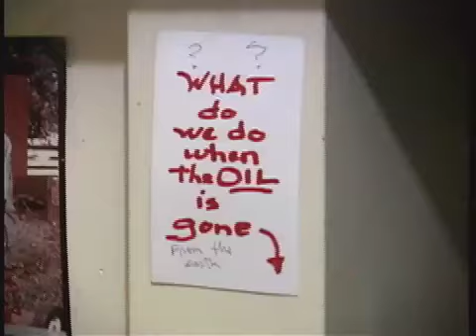MONSTER ROAD (excerpt #2)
MONSTER ROAD is a feature length documentary about the life and work of legendary underground animator Bruce Bickford. Best known for his collaborations with Frank Zappa in the 1970s, Bickford is an international cult figure who has influenced generations of animators while somehow eluding mainstream notoriety. Directed by Brett Ingram, MONSTER ROAD won sixteen awards including "Best Documentary" at the Slamdance Film Festival before a two-year run on Sundance Channel. The new MONSTER ROAD "Collector's Edition" DVD is available, along with Bruce Bickford's animated masterpiece PROMETHEUS' GARDEN, exclusively